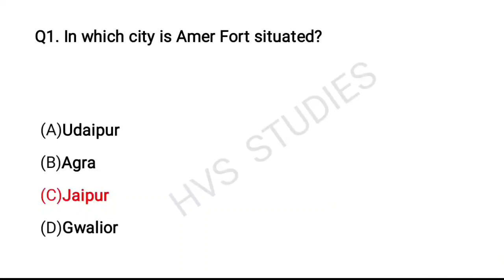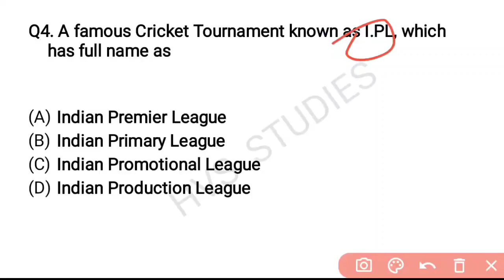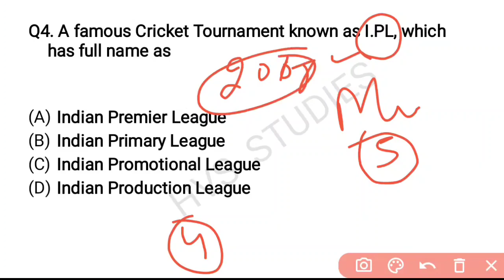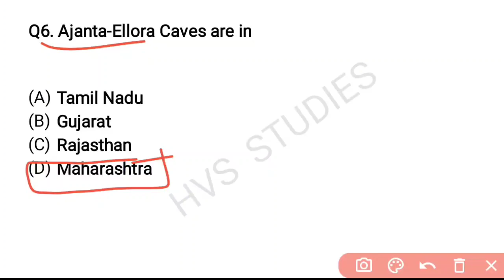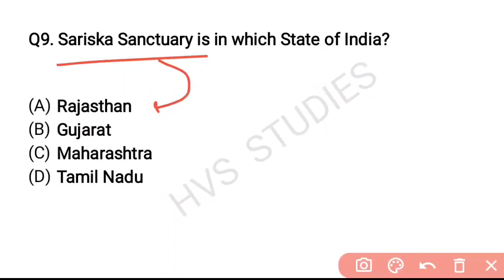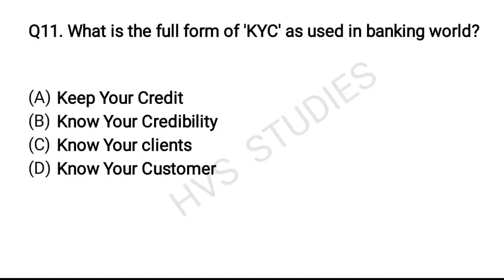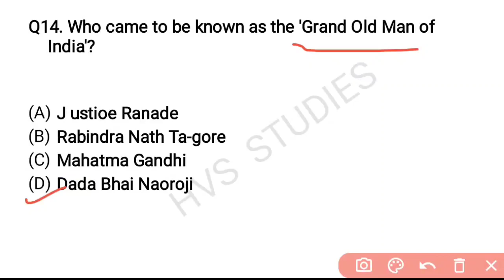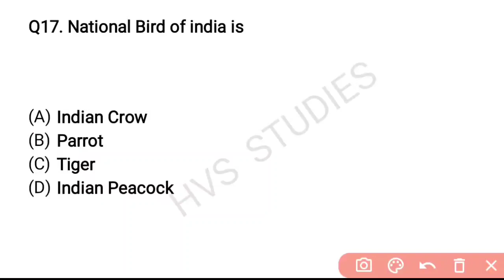RRB NTPC CBT-2 Exam 2022 | 14 Feb - 18 Feb 2022 RRB CBT-2 Exam | Railway Group-D| HVS Studies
*STATIC GK TOPICWISE EBOOK:-*
*1800+ CURRENT QUES(July-Dec 2021):-*
(PDF format of Daily CA Video's)

*VIDEOS*
Books and Authors (150+ books)

rrb
rrb ntpc
Railway Exams
Group-D Exam

rrb
rrb ntpc
rrb ntpc exam analysis
rrb ntpc 14 February 1st Shift
rrb ntpc 14 February 2nd Shift